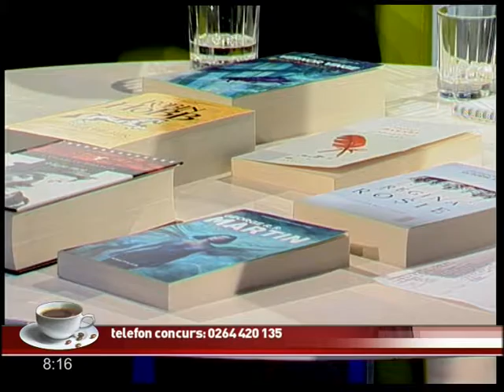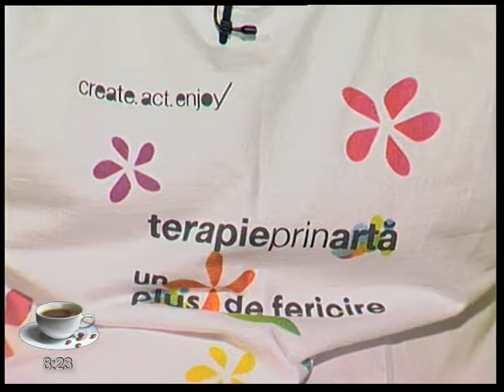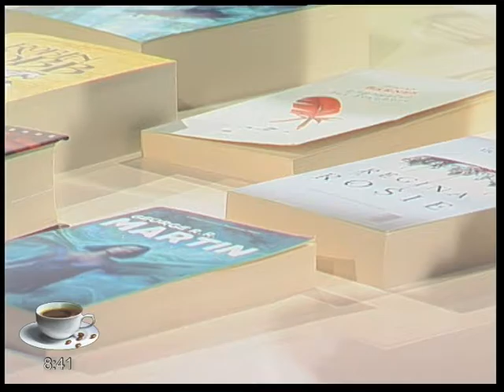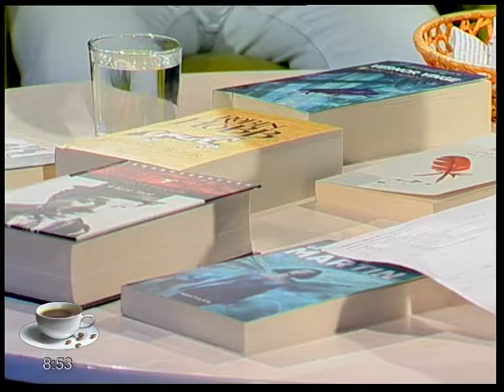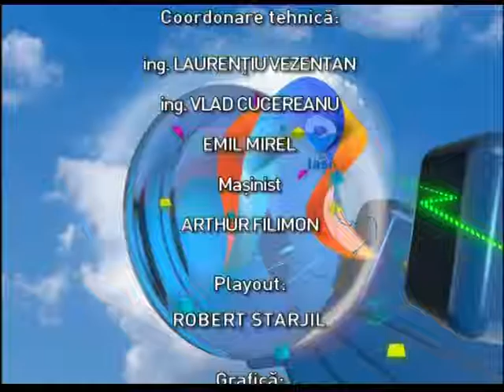Regional Cafe din 25 iulie 2016